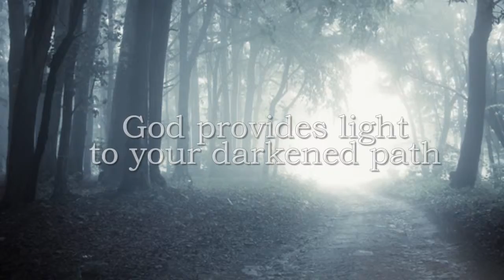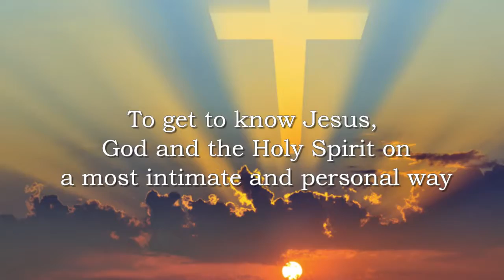Carlton Brent Guyer-Think About It